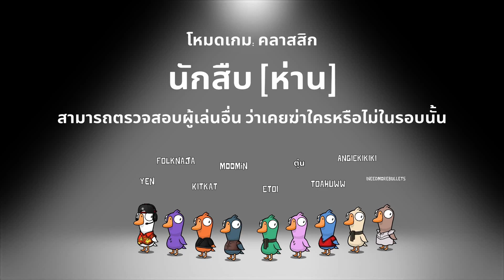Goose Goose Duck บริษัทกำจัดเป็ดมหาชน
มุกแป๊ก หมดมุก รีบตัด ขอบคุณที่แวะเข้ามาครับ